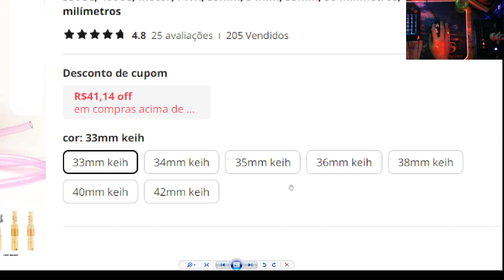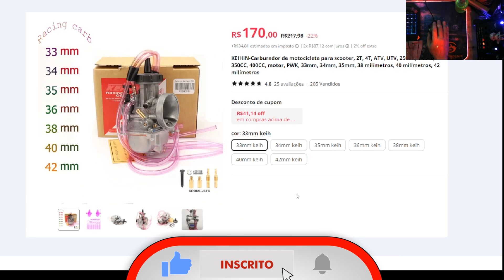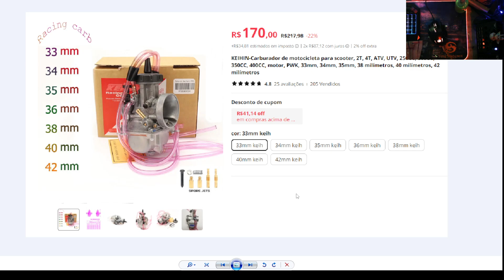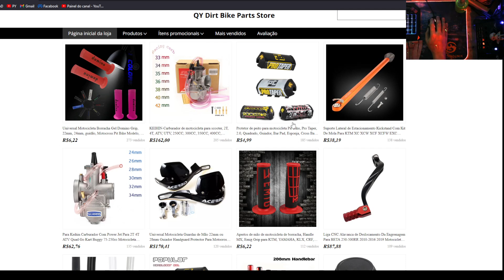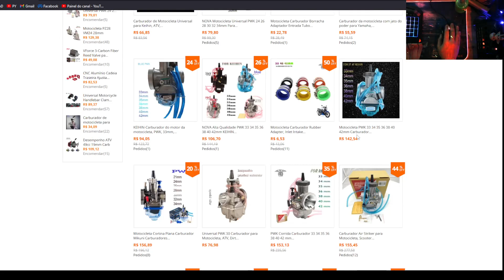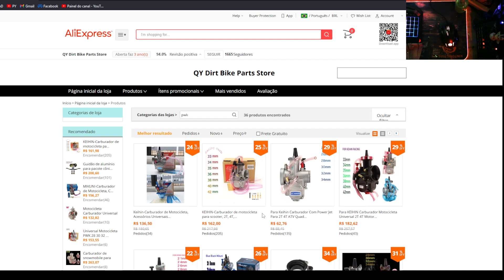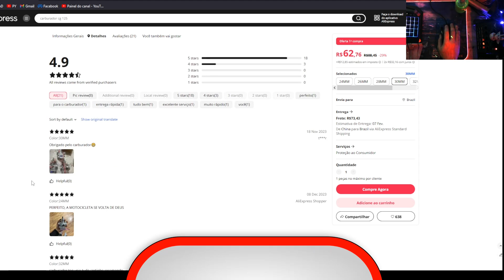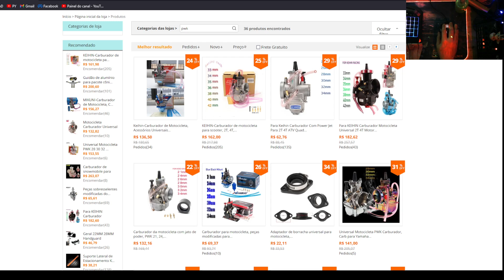Como comprar o MELHOR carburador ( PWK ) para sua moto !! #06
Link para a compra do carburador PWK 34 até 24 no Aliexpress:

* Dê um like para ajudar o MMG!!

* Músicas
* Opiniões
* Lives
* Vlog
* React